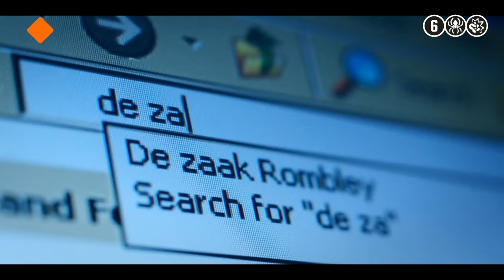De zaak-Rombley - TRAILER | KRO-NCRV | NPO Start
Vernond Rombley is net negentien als hij vijftien jaar gevangenisstraf krijgt voor een roofmoord. De jongen – die nooit eerder met justitie in aanraking kwam – zit inmiddels acht jaar vast in de SDKK-gevangenis op Curaçao. Hij blijft volhouden onschuldig te zijn, zo blijkt uit de nieuwe documentaireserie De zaak-Rombley.

De zaak-Rombley is vanaf 10 mei te zien op NPO Plus. 📲